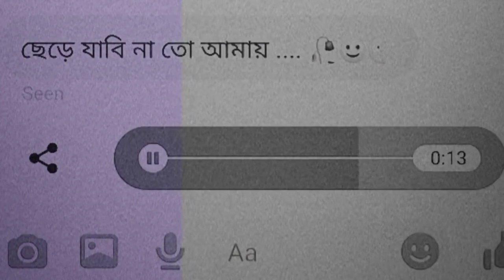Bengali L🖤ve status ❤❤❤❤❤